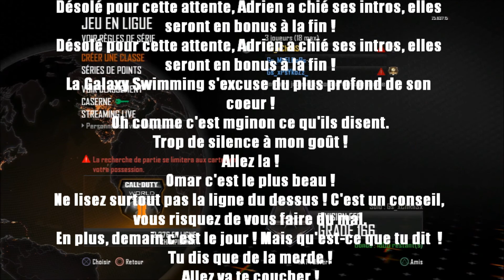Découverte du mode Ligue en Live Fun !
Aujourd'hui on se retrouve pour la vidéo découverte du mode ligue, et je suis accompagné de Omar et Chris ! Nous avons vraiment apprécié ce mode et on espère qu'il vous plaira aussi !

J'espère que cette vidéo vous aura plus, et pensez au pouce vert et au commentaire qui fais toujours plaisir !

Bon visionnage !